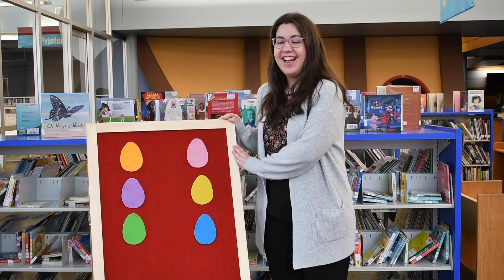Story Bytes: Little Chick, Little Chick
In today's Story Bytes episode, Ms. Melissa plays Hide and Seek with Little Chick.